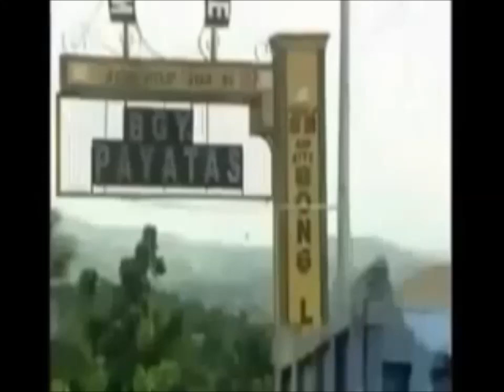Filipino Inventor Turns Landfill Plastic into Fuel..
Paki-Share nalang po...

Plastic waste is a problem all over the world. And it is especially troubling in the Philippines where plastic waste piles up in Manila's Payal landfill, unable to decompose. But one inventor thinks he might have found the answer to this chronic problem.